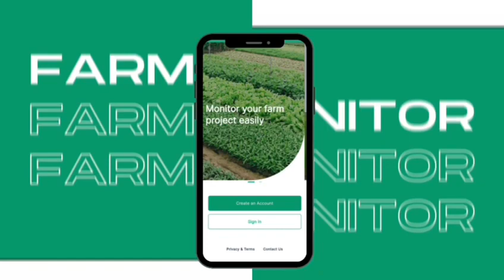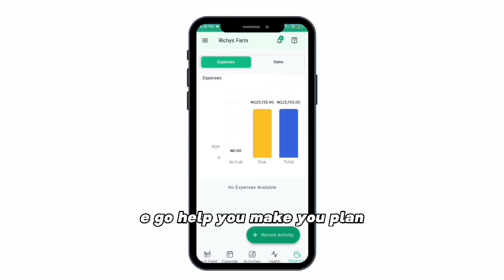Haɓaka Noman Noma tare da App Monitor Farm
Gare ka, ya kai manomi. Shin kana bukatar taimako wajen inganta hanyar noman ka ko kula da amfanin gonakinka ta hanyar samun kudade da tallafi daga gwamnati da sauran masu tallafawa tako ina da kuma inganta kudaden shiga na gida?

To, ko ka iso tashar data kamata. Don haka  ka kwankwasa manhajar Farm Monitor - Farm Monitor man haja ce da ke taimaka wa manoma irin ku cimma duk wannan da kuma ƙarin abubuwa daban daban...

Farm Monitor yana ba ku kalandar yanayi mai inganci wanda ke gaya muku ainihin abin da za ku yi da lokacin da za ku je gonar ku. Wannan ba kowane kalanda ba ne kawai; Ya na da sani game da yanayin ruwan sama, lafiyar amfanin gona, da yanayin ƙasa na gonakin ku, duk abin da ke da ƙarfi. Ƙari ga haka, tana aiko muku da shawarwari azaman saƙonni a cikin yaren gida.

Farm Monitor app kamar aboki ne mai taimako ga gonar ku. Yana duba rikodin tarihi daga ƙasar noma, hotuna daga tauraron dan adam, yanayin yanayi, da kuma duba yanayin ƙasarku ma.

Tare da Farm Monitor, zaku iya yin zaɓi mai kyau game da gonar ku. Yana taimaka muku da canjin yanayi, don haka kada ku ɓata abubuwa kamar taki. Hakanan zaka iya tsara kasafin kuɗin gonar ku da kuma lura da komai akan wayoyinku. Wannan yana da mahimmanci saboda yana taimaka muku samun jari da tallafi ga gonar ku.

Babu buƙatar dogara ga wasu mutane kawai don shawara; yanzu za ku iya sanya gonar ku ta zama kasuwanci mai nasara! Kuma meye haka? Lokacin da kuka bi shawarwarin Farm Monitor za ku sami girbi mai girma, farin ciki, kuma gonar ku za ta sami ƙarin kuɗi.

Don haka, shiga cikin starin Farm Monitor a yau! Danna mahaɗin da ke gefen wannan bidiyon ko maɓallin don yin rajista yanzu.